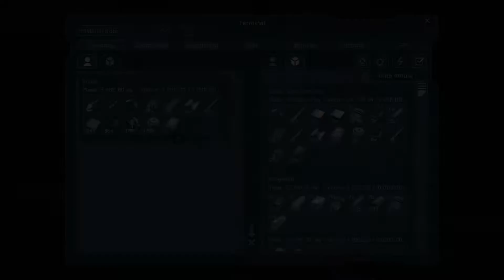Space Engineers: I'm sorry Wilson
You were my companion, you were my best friend. May you find piece on some distant planet my friend. I'm sorry. Also screw stupid space wind that keeps carrying my ships away.

I have no idea how to stop a ship from flying away and it happens far too often...